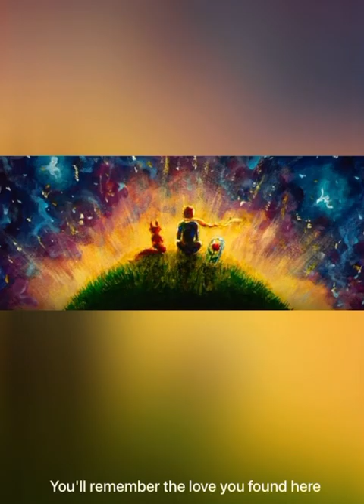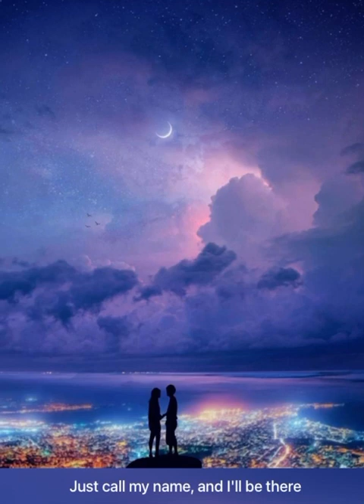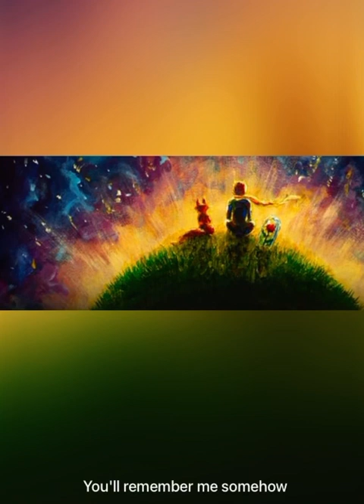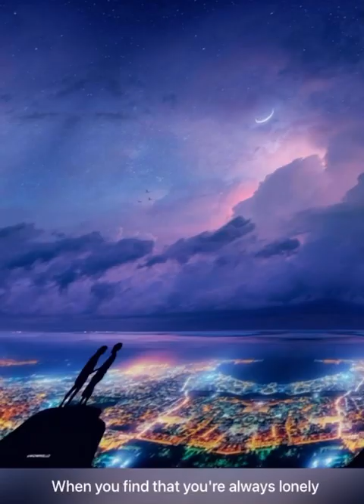One day in your life live by Coby Tom Conrad ( original by Michael Jackson) with lyrics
One Day in your life
By Michael Jackson

You'll remember a place
Someone touching your face
You'll come back and you'll look around, you'll
You'll remember the love you found here
You'll remember me somehow
Though you don't need me now
I will stay in your heart
And when things fall apart
You'll remember one day
When you find that you're always waiting
For a love we used to share
Just call my name, and I'll be there
When you find that you're always lonely
Written by Renee Armand / Samuel F Brown Iii